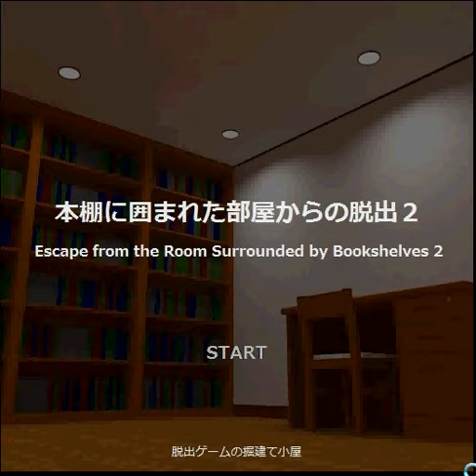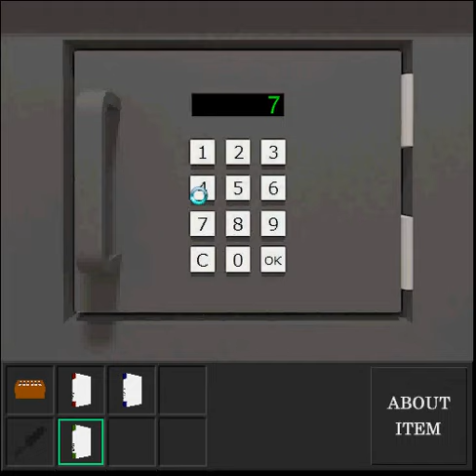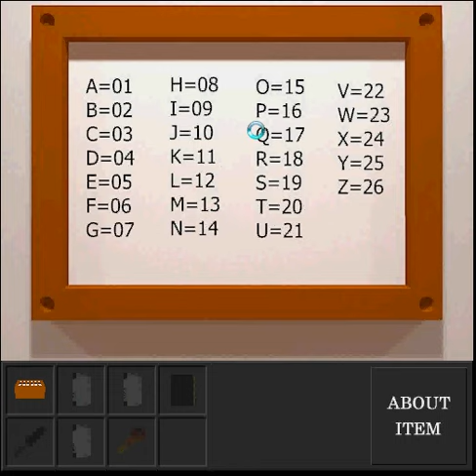Escape from the Room Surrounded by Bookshelves 2 walkthrough